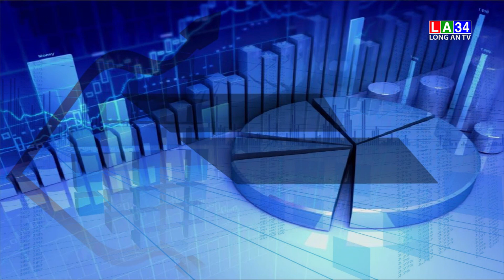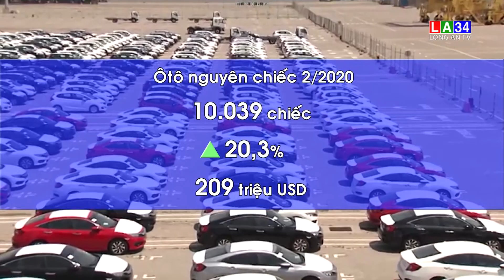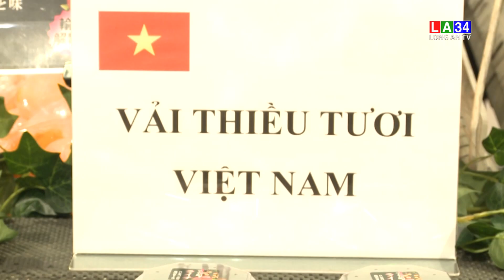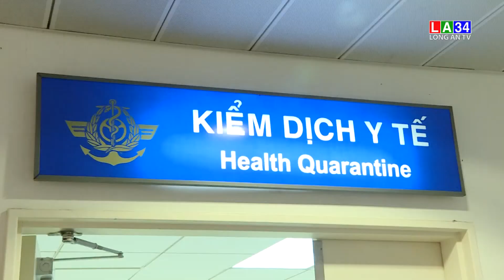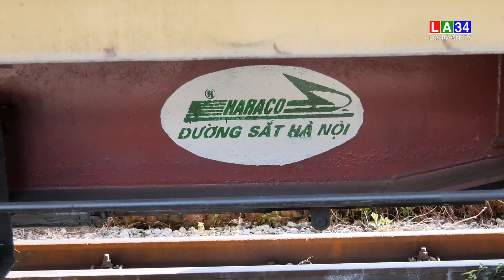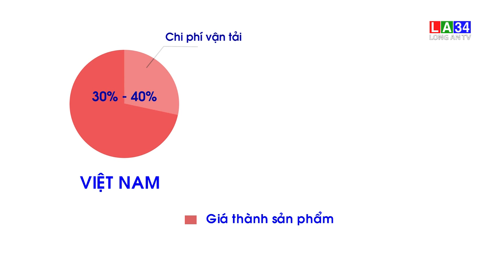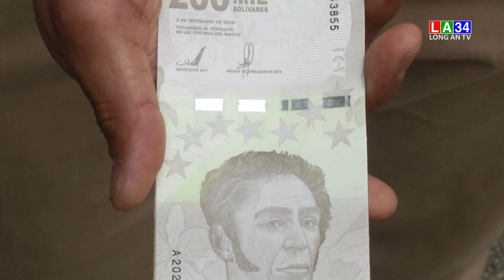Bản tin tài chính thị trường - 18/03/2021 | LONG AN TV